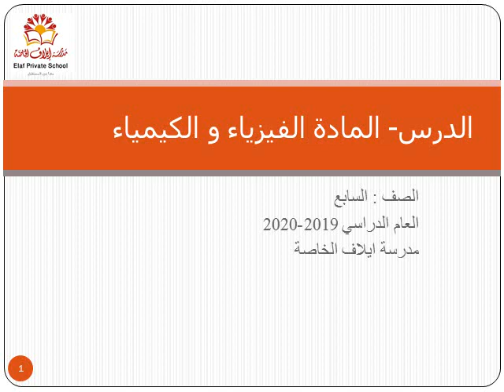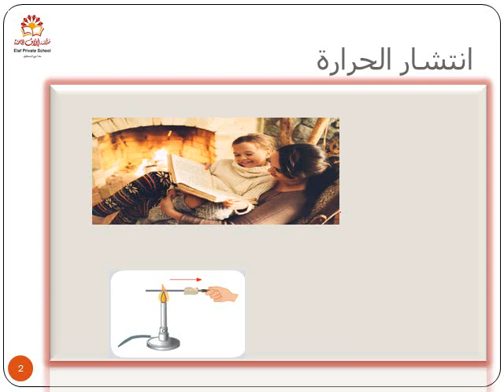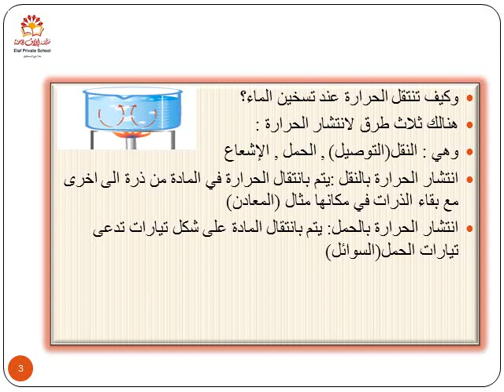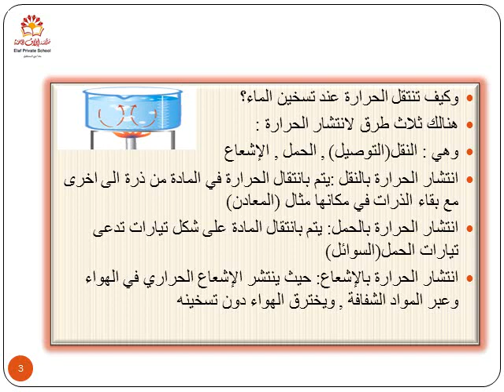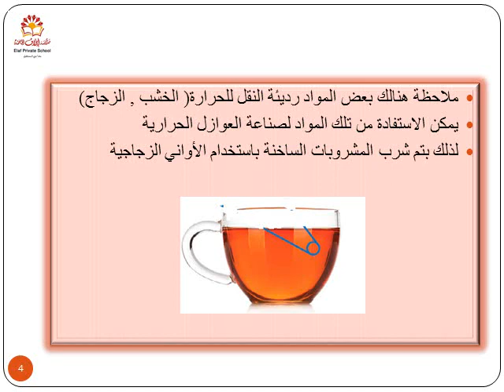فيزياء وكيمياء : انتشار الحرارة - الصف السابع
فيزياء وكيمياء : انتشار الحرارة
الصف السابع
مدرسة إيلاف الخاصة
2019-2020